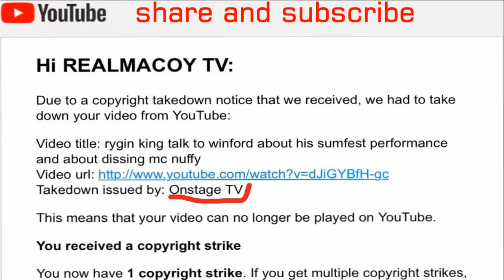tony matterhorn back back back him bloodclat back, while foota hype aka looka hype hide in the back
selector/artiste tony mattehorn was on the marley brothers jamrock cruise where he compete in a mini one fi one sound clash agaisnt italy own heavy hammer where matterhorn came from back to be victoriuos..DISCUSSING ABOUT REGGAE AND DANCEHALL, AND ALSO ABOUT SOCIAL ISSUE THAT AFFECT JAMAICA AND JAMAICAN IN THE DISASPOARA.